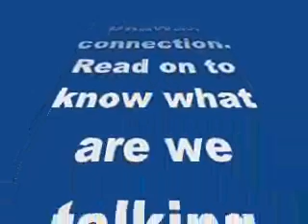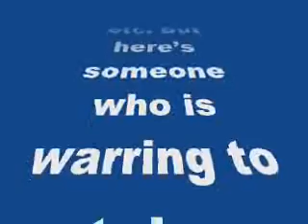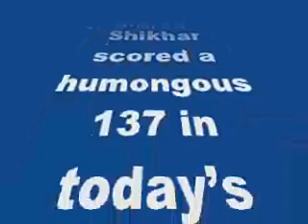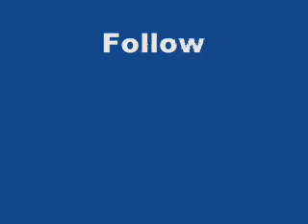Varun Dhawan takes his badla during the India vs South Africa match-review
Varun Dhawan takes his badla during the India vs South Africa match

The actor is trending big time today! Courtesy? His film Badlapur of course, and also the Shikhar Dhawan connection. Read on to know what are we talking about!
India Vs South Africa match has gripped the moment! Twitter is storming to cheers and hoots in support of Team India. And we already brought to you the celeb reactions by citing tweets of Alia Bhatt, Sidharth Malhotra, Aamir Khan, Priyanka Chopra, Amitabh Bachchan etc. But here’s someone who is warring to take revenge from SA…
Yes! It’s Varun Dhawan. Playing around his Badlapur character, a rather aggressive Raghu took to Twitter and tweeted this Team India picture saying, “IndvsSA badla come on india Dhawan.”
Varun is trending big time today, courtesy his film and also the Shikhar Dhawan connection. Man of the match, Shikhar scored a humongous 137 in today’s innings and that has excited Twitteratis to bind this Dhawan-Dhawan connection. Memes on Badlapur with Shikhar Dhawan in frame is already doing the rounds!